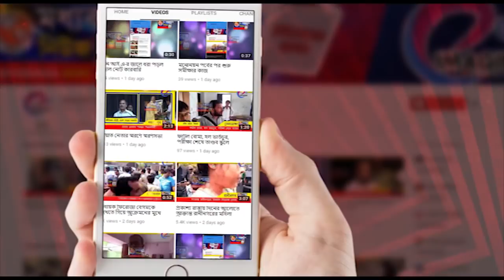জঙ্গলের ভেতর থেকে উদ্ধার হাড়গোড়, চুড়ি, জামা